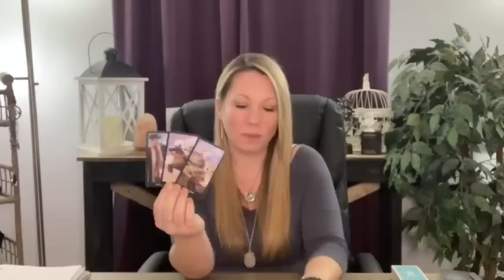Scorpio ♏️ Facts! This Person Is Selfish & Doesn’t Deserve You’re Love! August 9-16th Tarot Reading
Hi Scorpio ♏️